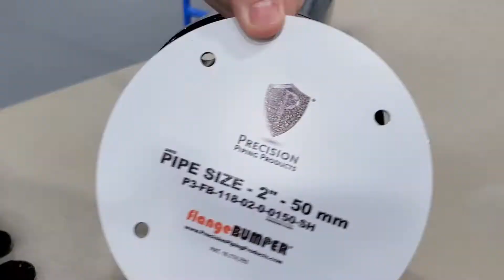30 day Pipe Spool Submersion- Piping System Protection | Precision Piping Products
Lets throw it back to 30 days ago!
We put our patented preservation system to the test by submerging a pipe spool underwater for an entire month.
The results show that our system produces an air-tight, water-tight seal while preventing corrosion from damaging the flange face.